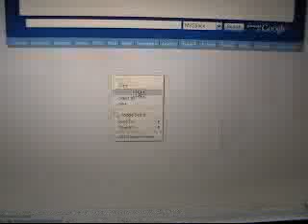Myspace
blog of myspace